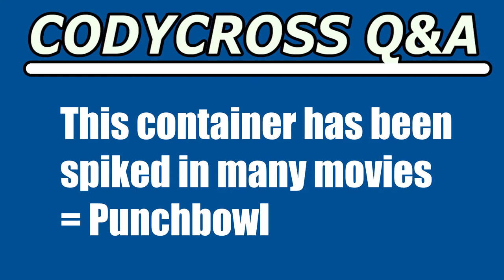This container has been spiked in many movies (CodyCross Answer/Cheat)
This container has been spiked in many movies answer